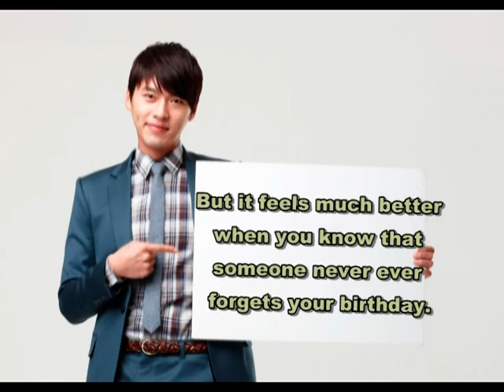Happy Birthday to HYUN BIN - I Am A Marine "KIM TAE PYUNG" 2011-09-25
MY LOVELY BINNIE

Credit & Thanks for English translation : V.scoop Korea id.viki.com